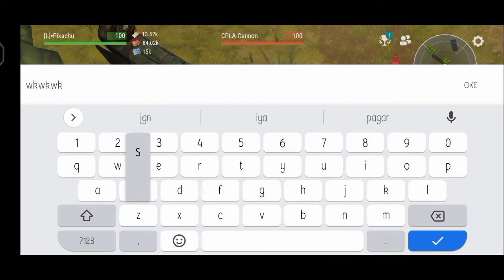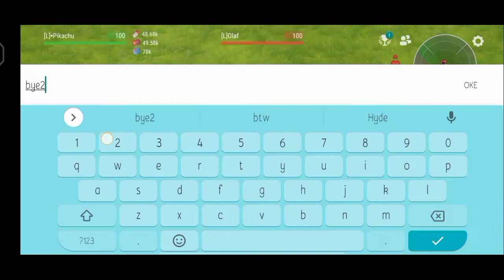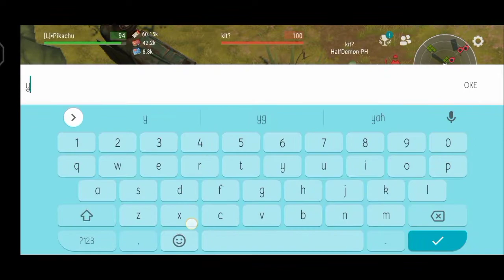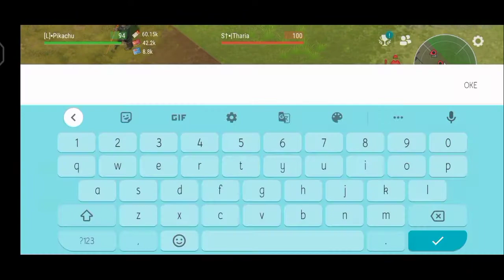Leonia - Last Day on Earth Eps.5 - PVP Nab "How [L]Bim² Killed Me?"